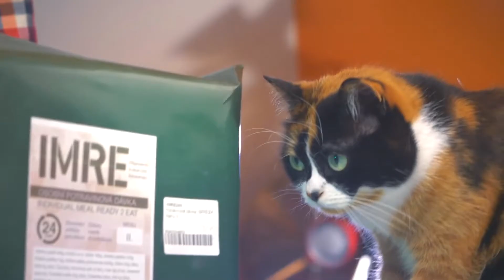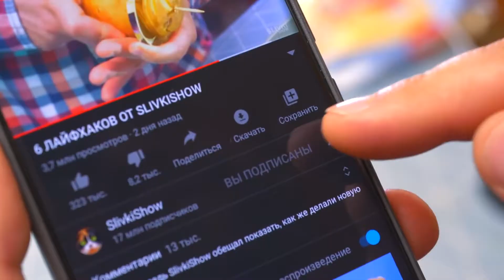ÇEK CUMHURİYETİ ORDUSU NE YİYOR?